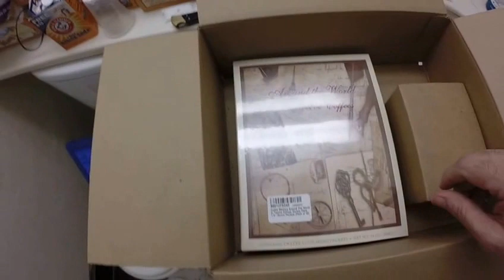Christmas Morning Surprise. Many thanks Scarlet! Woot!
Buddhist Warning! An awful lot of ants were injured in the making of this video.- Unboxing a gift with some uninvited visitors. Merry Xmas. Many thanks to Scarlet Begonia!